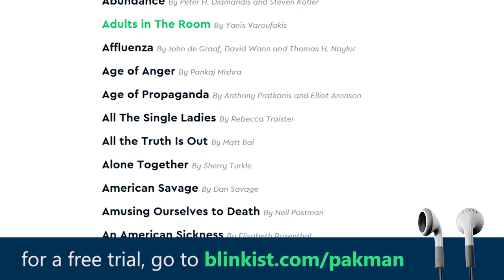Melania Trump is Now Having National Security Staff Fired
★ Don't have time to read all the books you want? Try Blinkist for free

--First lady Melania Trump influenced President Trump to fire Deputy National Security Adviser Mira Ricardel